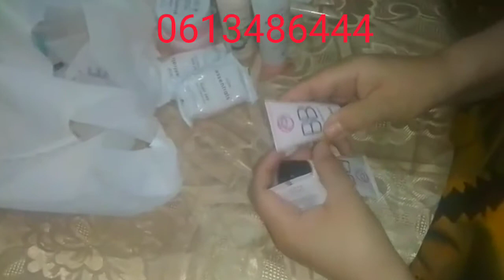🔥🔥مشترياتي من اوريفليم لهدا الشهر عروض وبزاف ديال المنتوجات فابور +هدية الشهر